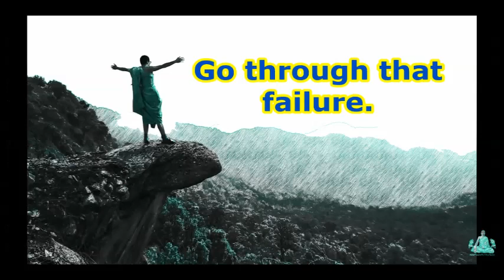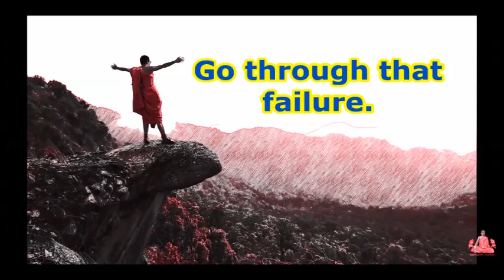จงก้าวผ่านความล้มเหลวนั้นไปให้ได้ !!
✔️ สร้างประสบการณ์ชีวิตในสิ่งดีดีให้กับตัวเองใหม่เสมอ👍🤟

▶ LINE @083

🙏👉Phra Amphon Mahapanya Phikkhu 💖💕💖
🙏👉PhaAmpol Sucharto Phikku Panyalai 💖💕💖

ชื่อลิงค์ช่อง.Channel👇
💓🙏PhraAmpol Sucharto Pikku Panyalai Biggeroge 🙏